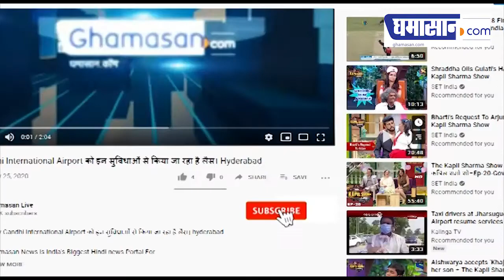जब छात्र राहत ने पूरी कर दी प्रसिद्ध शायर जानिसार अख्तर की गजल | Ghamasan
जब छात्र राहत ने पूरी कर दी प्रसिद्ध शायर जानिसार अख्तर की गजल